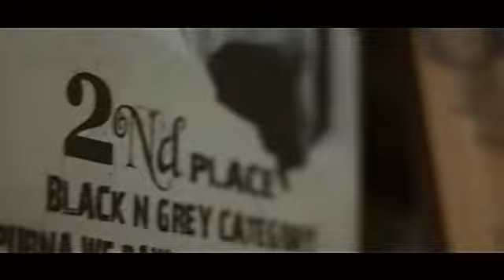daily tattoo / energy Ink Tattoo studio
I'm gonna start a new vid channel
Video of tattoo, I'm gonna try to upload it every weeks